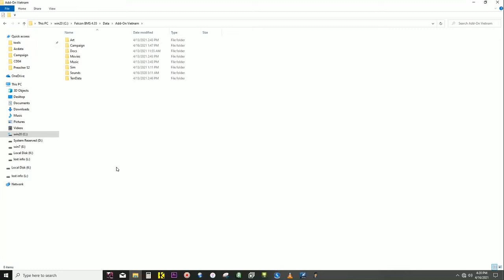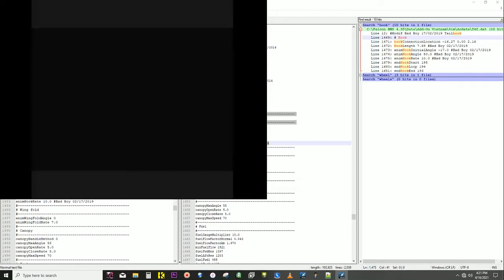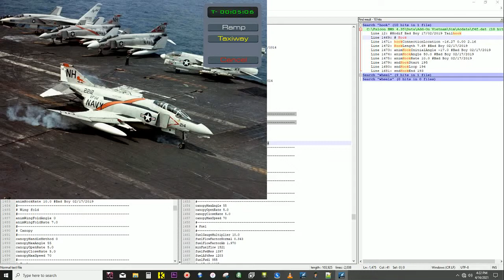April 16, 2021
Carrier work around